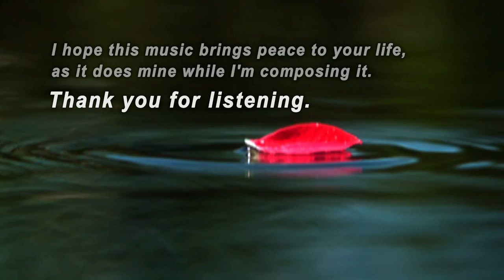A Space in Time (Matthew Lien)2015